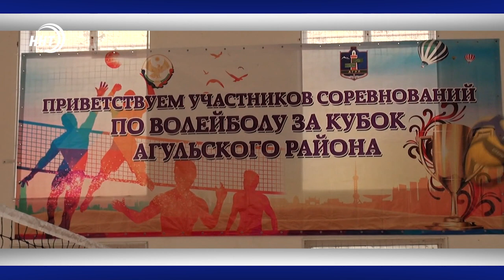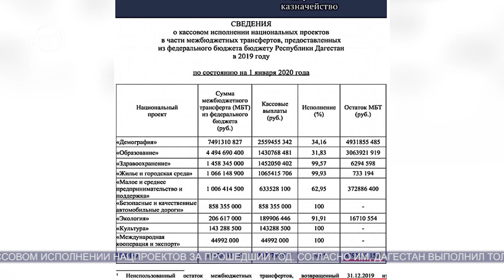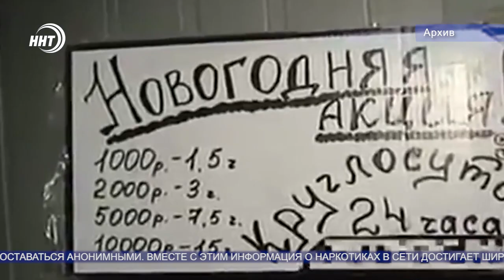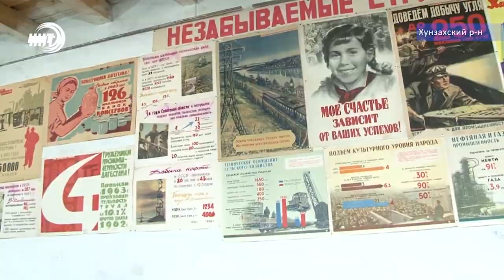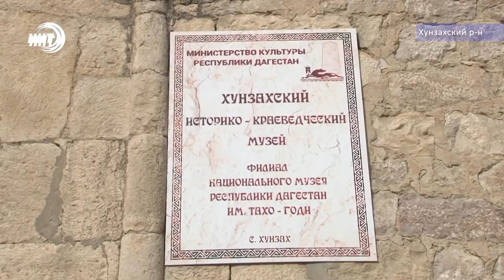Новости Дагестан 10.1.20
1. Запрет на наркотики в сети. В Госдуму внесён законопроект о штрафах за пропаганду наркотиков.

2. Хунзахский район в одной экспозиции. Тысячи экспонатов в более чем десяти залах музея. Об историко-краеведческой уникальности Хунзаха сегодня в выпуске.

3. 12 команд в борьбе за главный приз. Кубок Агульского района по волейболу прошёл в селе Буркихан. Подробности в спортивном блоке.